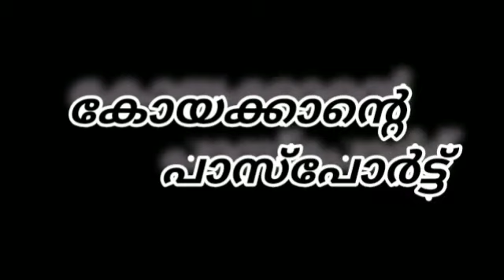സാലൂകൂറ്റനാടിൻ്റെ ഒരു ഒറ്റയാൻ കോമഡി കോയാക്കാൻ്റെ പാസ്പോർട്ട് '' '..